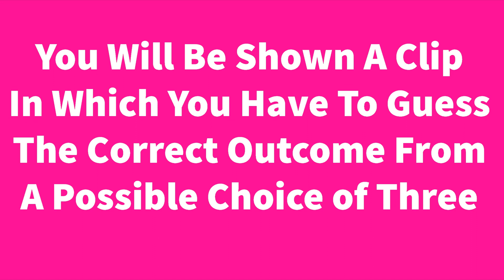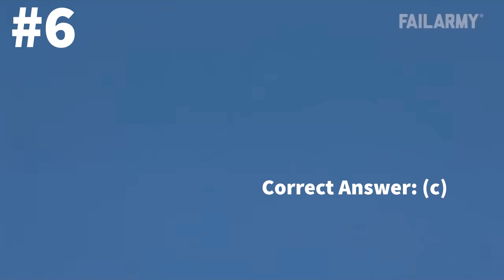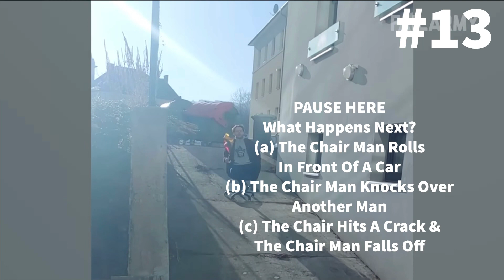What Happens Next Quiz #2